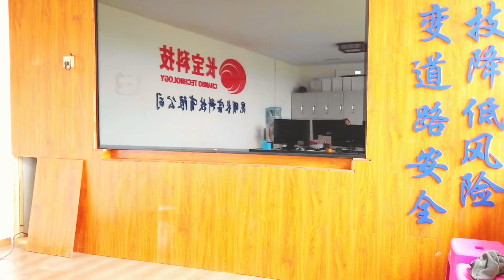给农家乐安装强化地板，当天施工当天营业，迅速高效价廉物美。